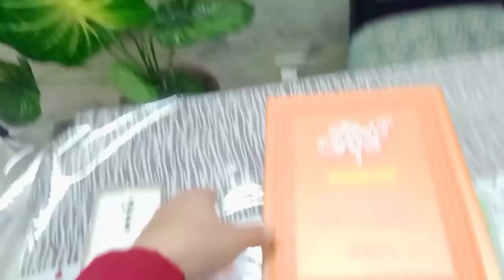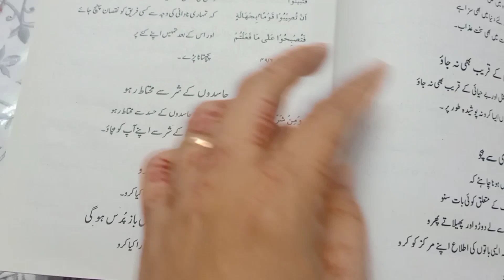YouTube set up tour | Daily routine vlog | room tour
youtube setup
cheap youtube studio setup
simple youtube studio setup
youtube studio setup 2022
youtube studio
youtube studio tour
budget youtube studio setup
my youtube setup
my youtube setup tour
lighting setup for youtube videos
youtube setup tour
setup tour
best youtube studio setup